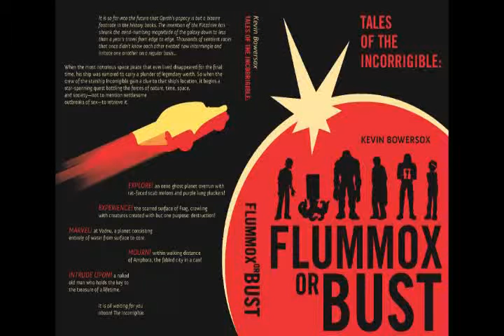Author Interview #1: Kevin Bowersox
Kevin Bowersox, author of the book "Tales of the Incorrigible: Flummox or Bust," talks about the characters and the background of the writing of the book.

If you're a regular follower of the channel, this might seem a bit random. This is one of the audio books I performed, so I'm trying something wacky by doing some interviews with some of my authors. Kevin is the first victi--interviewee. Including audio clips of the finished book!  You can find the book on Amazon / Audible / iTunes!

As you can probably tell, I am not the best interviewer in the world. Hopefully this is enlightening to some degree, however.

Kevin is a part of (and technically I am, too, though less directly). You can find him on G+ under Snerk Rabbledauber & you can find him

*Also note: Cover layout/design by Tristan & Tracy Bowersox.